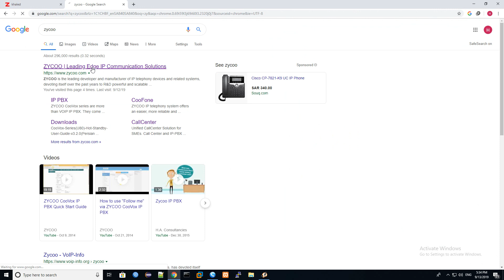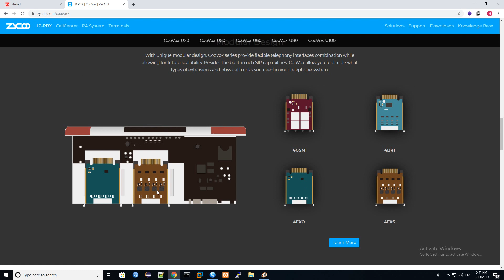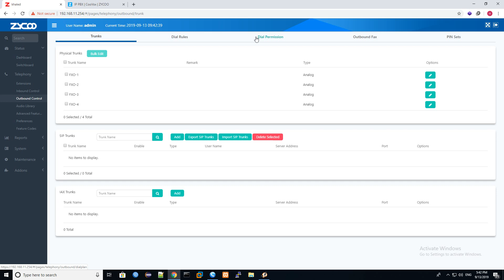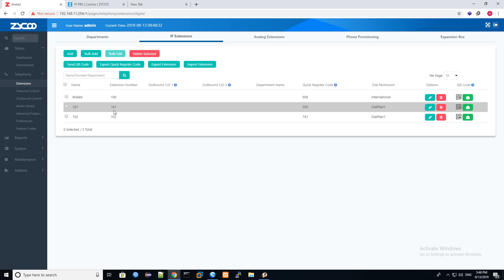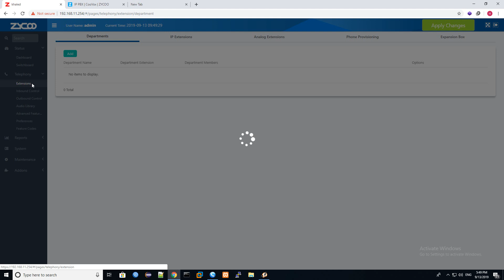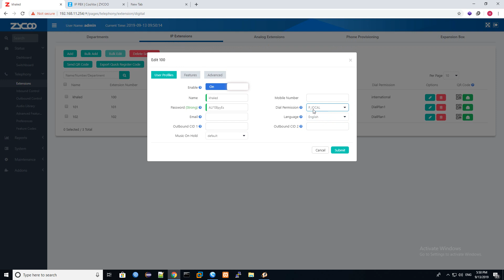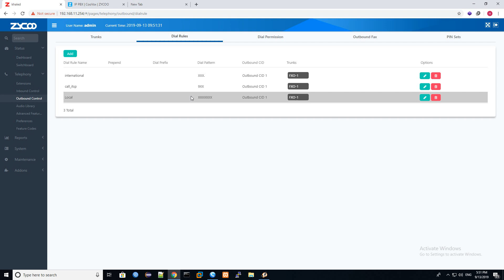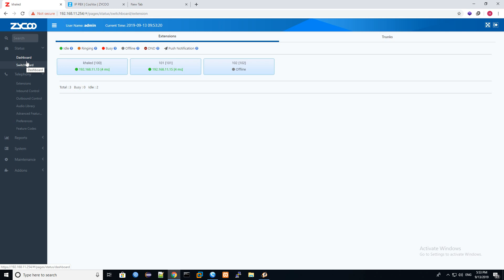05 configure outbound calls and dial plans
This video show how to Configure outbound calls and Dial plans in Zycoo CooVox V3 IPPBX